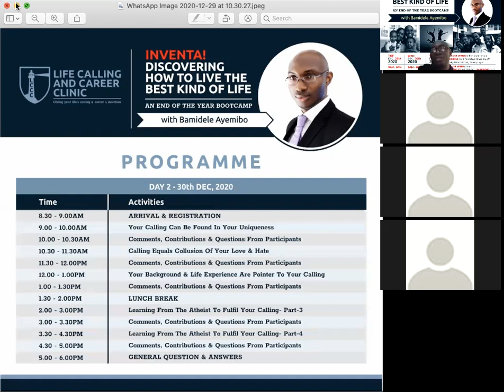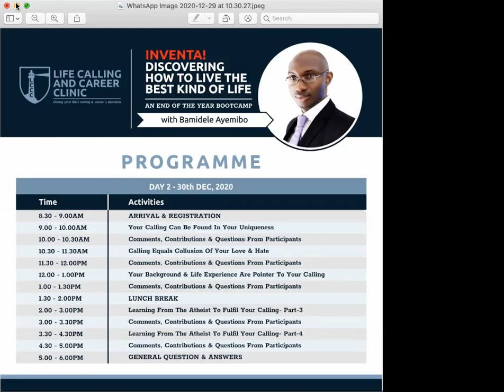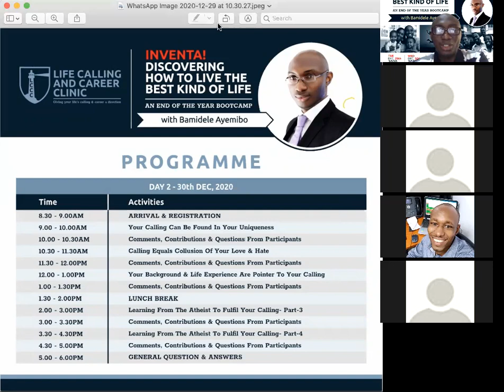LCCC Inventia Your Calling Can Be Found In Your Uniqueness